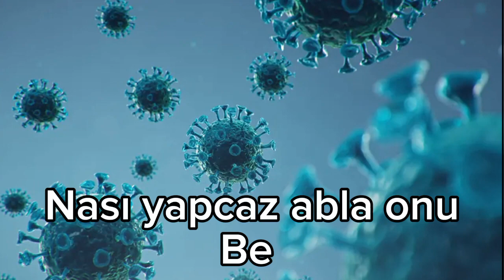okulların kapanmasını istiyorsan bu videoyu izlemelisin! 🤓